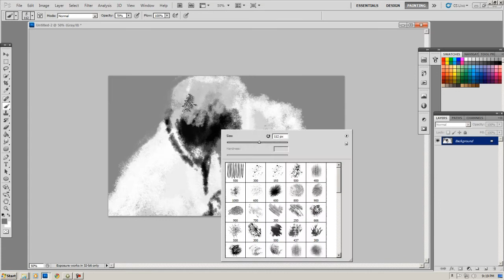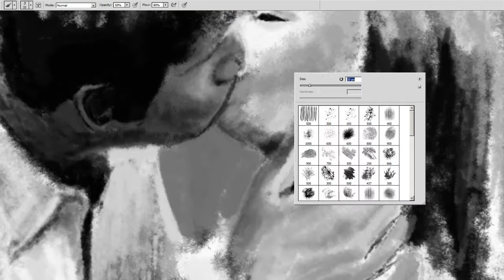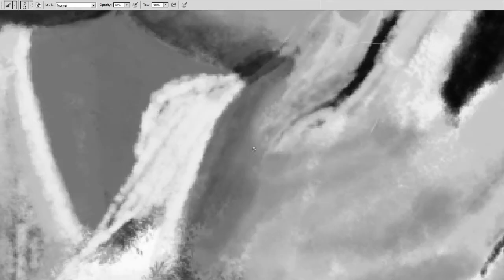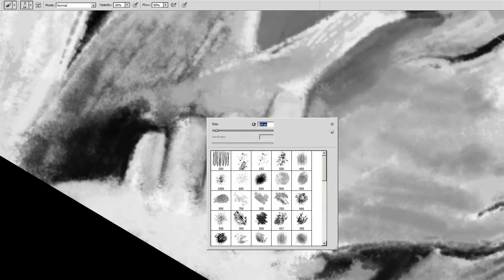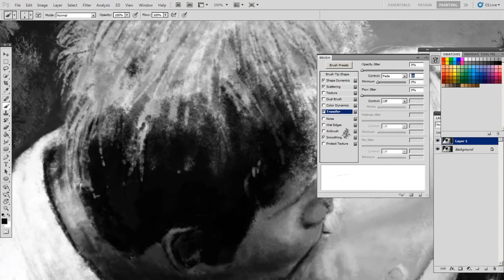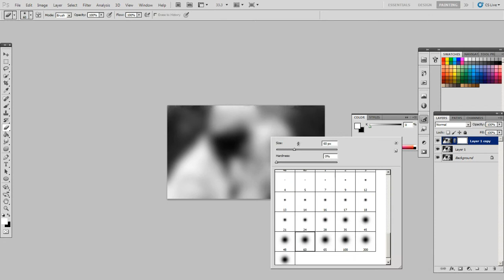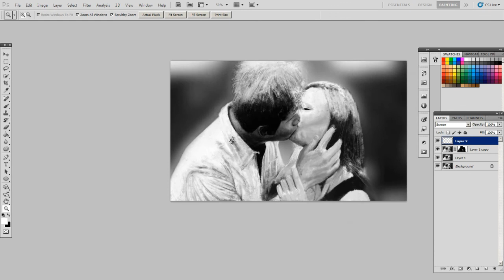Romantic Kiss Speed Paint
Hi Everyone. I made a speed painting vid to show how I work in Photoshop. The actual time was about 2hrs. I hope you like it :)

Ingredients: PS CS5, Intuos 4 medium, 2 hrs of time, insomnia.

Recipe: blend until lumps go away.Add ice.